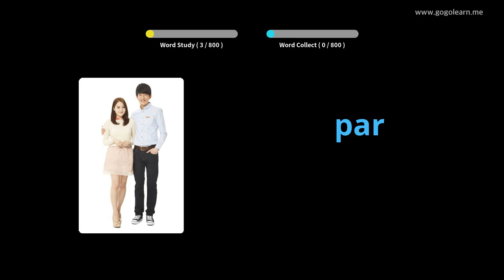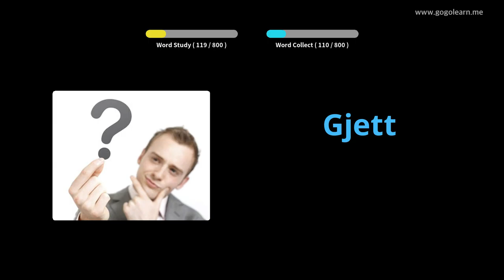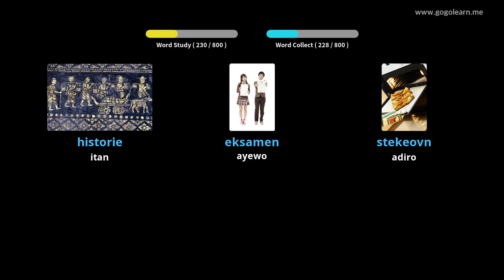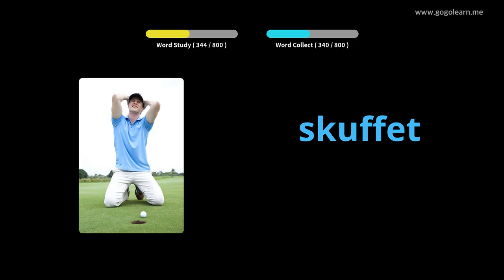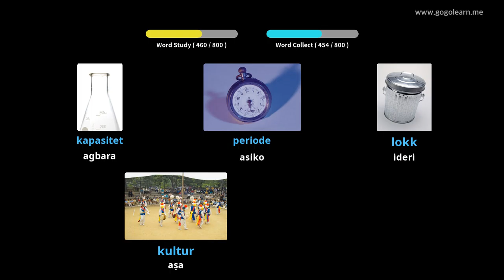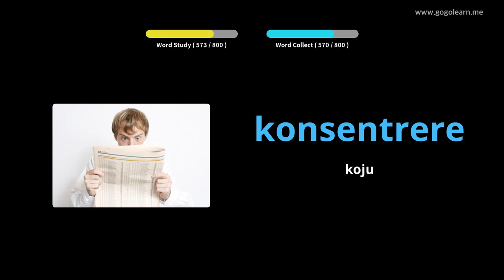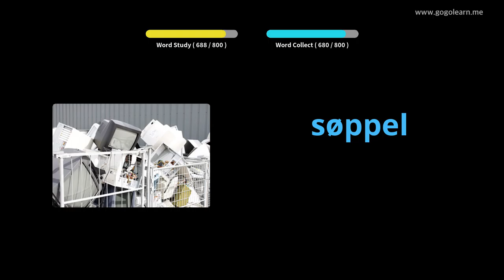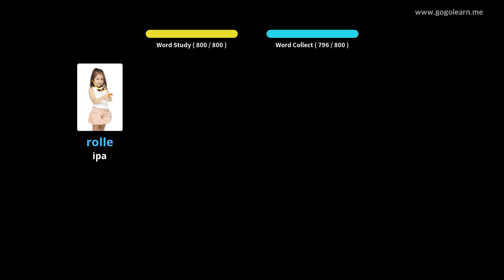Fetisi iwe Vocabula ti Nowejiani Lakoko ti o sùn | Golearn